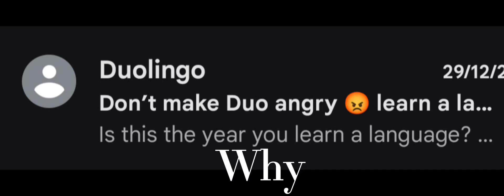Why duo why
why why whyy